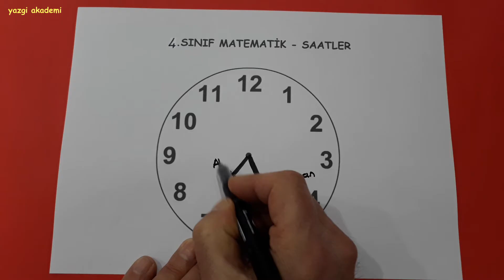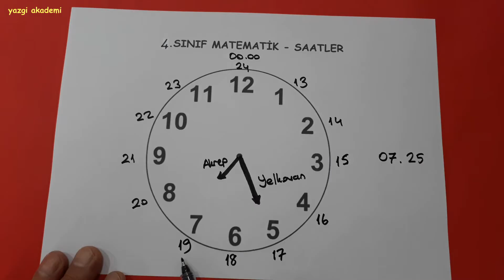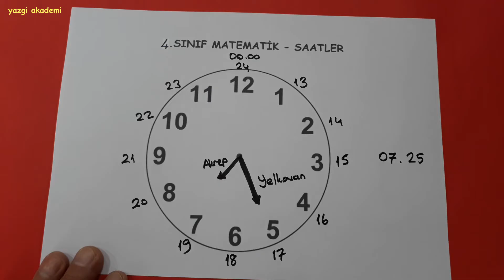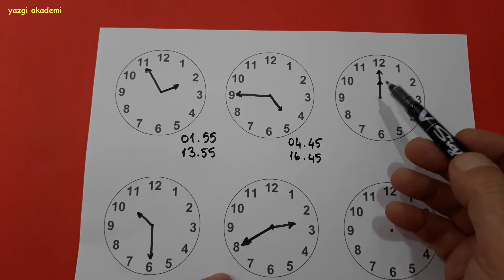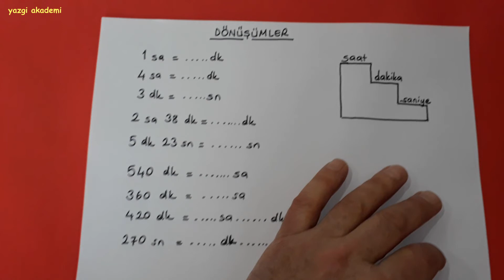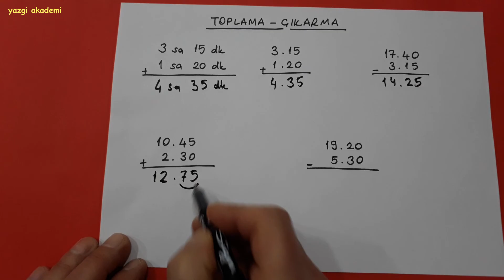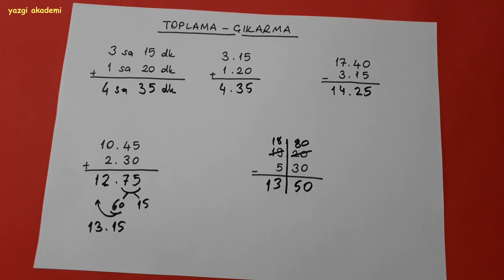4.sınıf saatler, dönüşümler ve toplama çıkarma @okulcu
bu videomda sizlere 4.sınıf saatler, dönüşümler ve toplama çıkarma anlattım. Diğer 4.sınıf videolarıma aşağıdaki linklerden ulaşabilirsiniz.
Başarılar diliyorum.